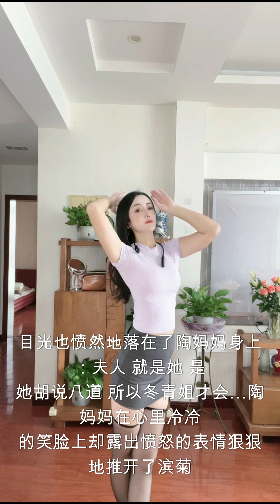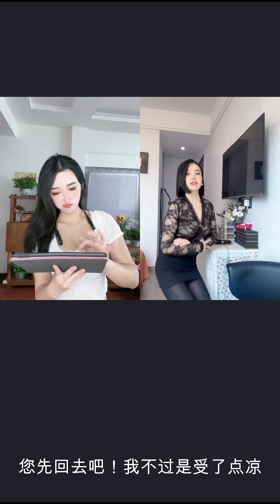《庶女攻略》248-252